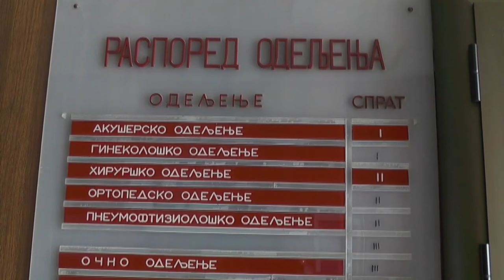PETROVIĆ: OKO 100 PREGLEDA U KOVID ATD AMBULANTI DNEVNO